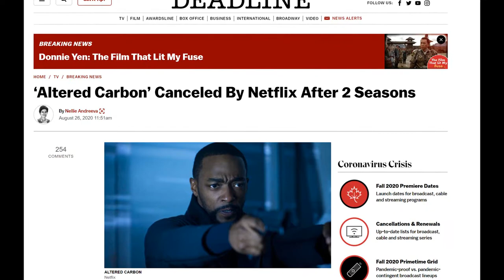Altered Carbon Cancelled! - No Third Season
Unfortunate news but also not unexpected!